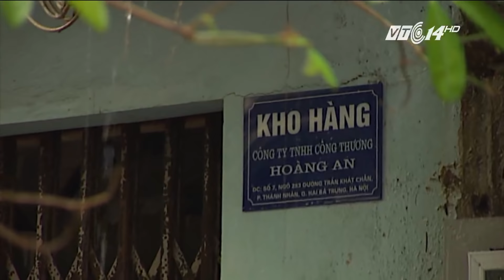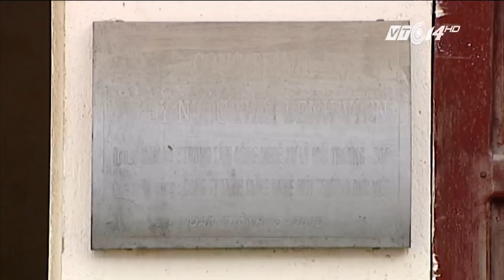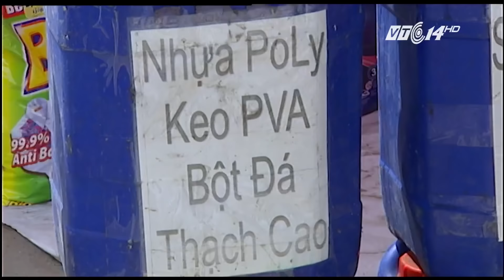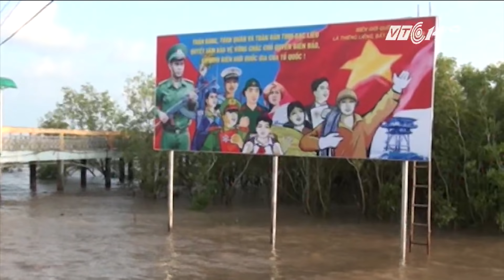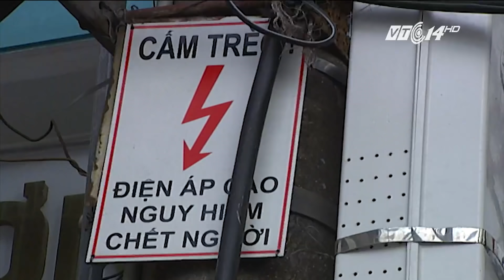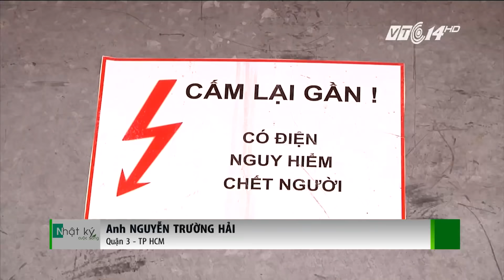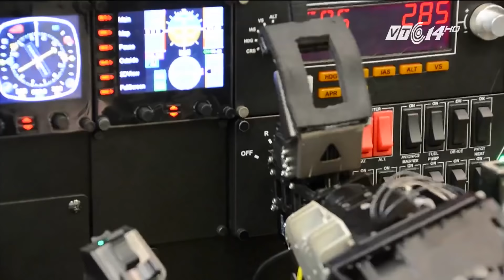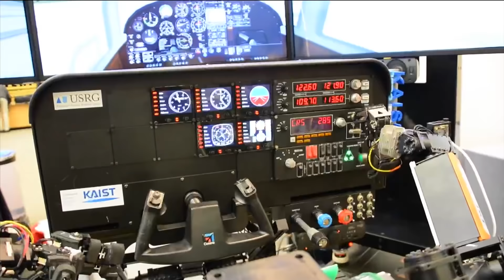(VTC14)_Nhật ký cuộc sống ngày 21.11.2016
(VTC14) - Chương trình có nội dung chính sau:
- Hà Nội: cháy cơ sở kinh doanh hóa chất, nhiều tài sản bị thiêu rụi.
- Bắt tàu nghi đổ chất thải ra biển Vũng Áng.
- Người dân liều mình mưu sinh dưới các trạm biến áp.
- TP HCM: người dân "ôm" trạm biến áp.
- 2 tỉnh hoàn thành chi trả bồi thường đợt 1 sự cố môi trường biển.